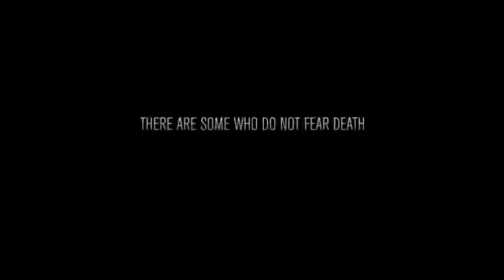New Hollywood Movie Trailer 2018 Saaho Official Trailer Saaho First Look Prabhas ShraddhaKapoor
Hello Friends,
                         Welcome to ACTION MOVIES Youtube Channel.
Yuddh Aarambh on 28th September 2018

Category
People & Blogs
License